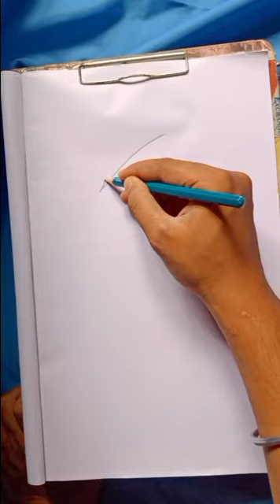Drawing Leaves With Pencil/leaves drawing very easy/পাতাআঁকা শেখো খুবসহজেই|@Sourav'Thought&creation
Sourav 'Thougt& creation is showing a Drawing Leaves With Pencil For Kids
By this video.This video is about How To draw A Leaf Easily Step By Step and
leaves drawing for kids very easily.I will teach you pencil drawing easy leaf for beginners and pencil drawing easy leaf.
Sourav 'Thougt& creation is present
How To draw A Leaf Easily Step By Step
Learn how to draw a Leaf Easily.